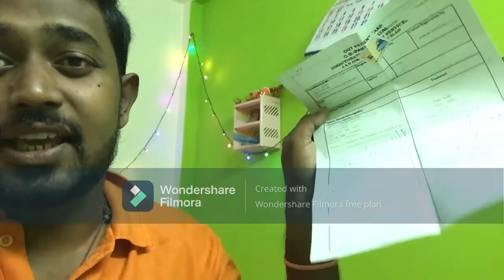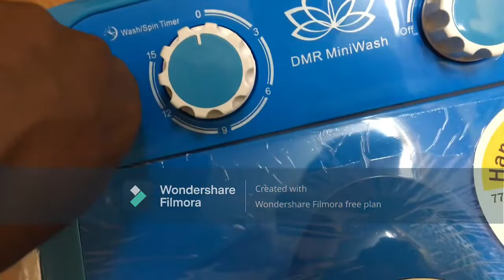NOW I AM FIT & FINE